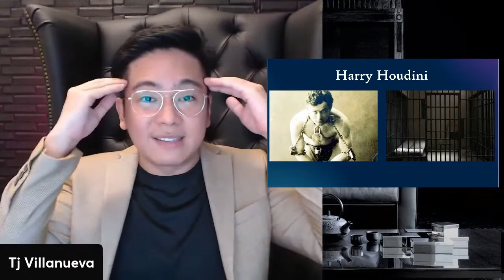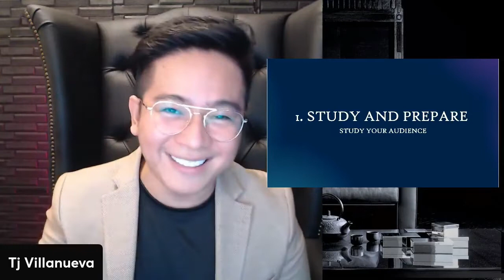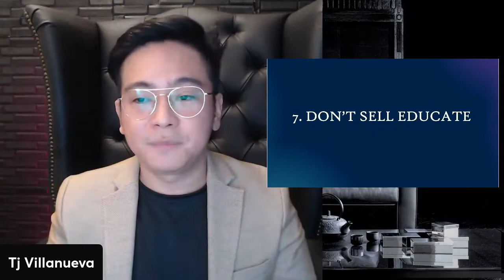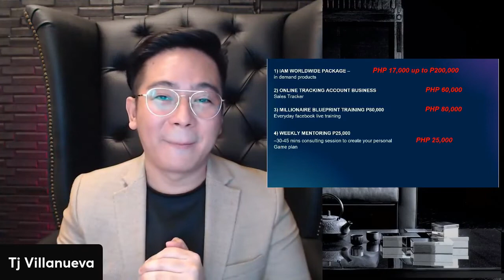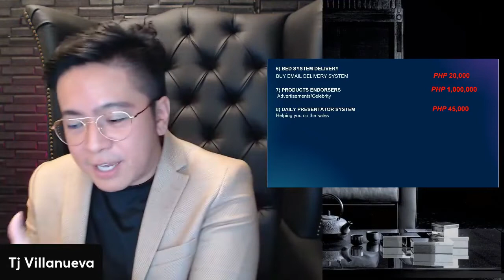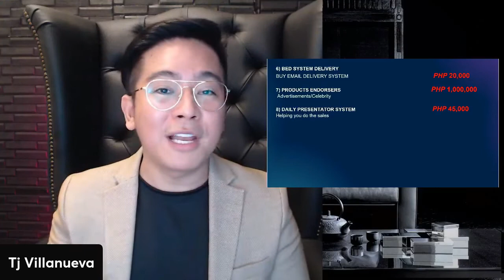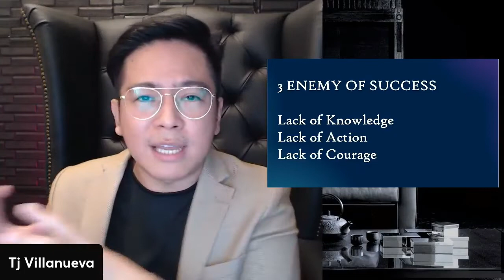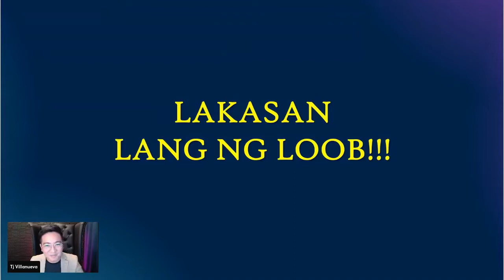How to Deliver A Powerful Presentation (IAM Worldwide Training by Mentor TJ)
Original Video by IAM Worldwide Corporation.

Speaker: Mentor TJ Villanueva